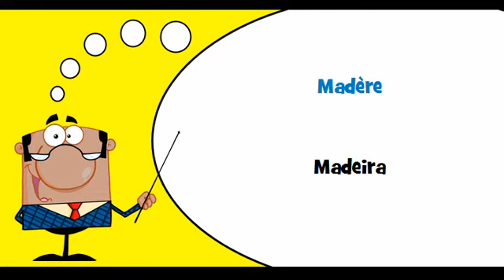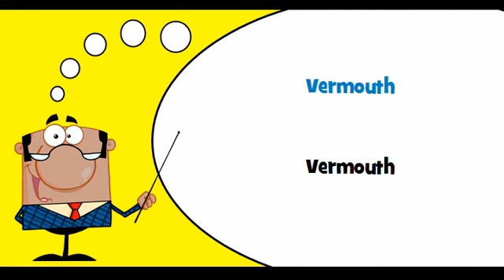VOCABULAIRE FRANÇAIS AMERICAIN # Thème = Boissons alcoolisées distillées